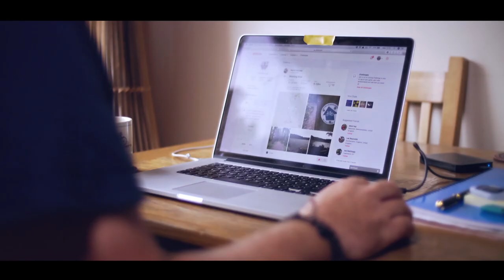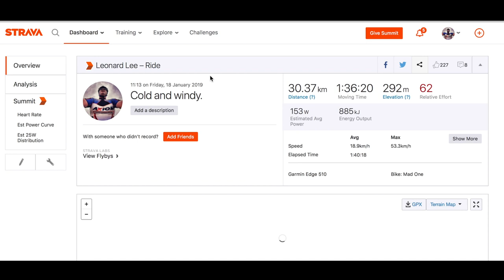Cycling Tips And Tricks For Beginners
A little inside information to kick start your cycling.

We all like to have a few little extra cycling tips and tricks for beginners. If you are new to cycling or an experienced rider, know in the basics can help your cycling get off to a great start or re-set the experience that you already have.

These are by no means everything you need to know to get you on a bike but they will give you a solid foundation to help you get the most out of your cycling and really enjoy riding your bike.